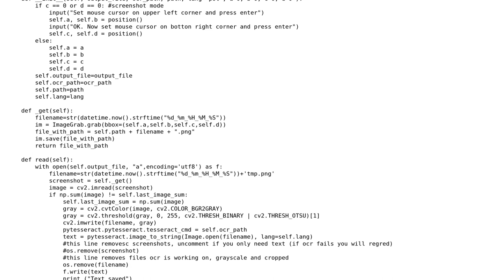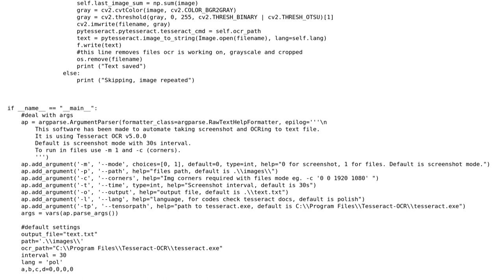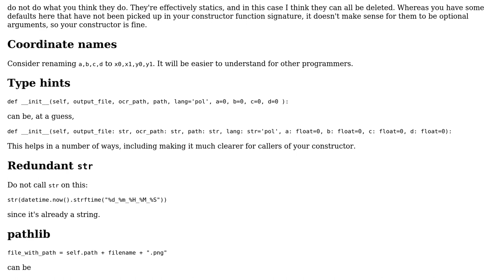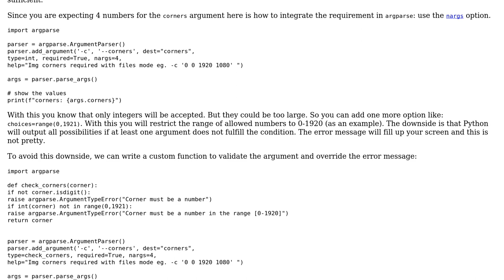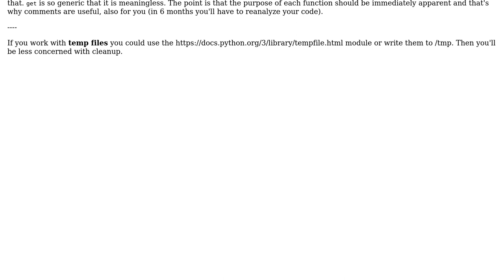Code Review: Screenshot-to-OCR utility (3 Solutions!!)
Code Review: Screenshot-to-OCR utility

With thanks & praise to God, and with thanks to the many people who have made this project possible! | Content (except music & images) licensed under CC BY-SA | Music | Images & others | With thanks to user Rosie F user Reinderien user nowakasd user greybeard user Anonymous and the Stack Exchange Network Trademarks are property of their respective owners. You are responsible for your own actions.